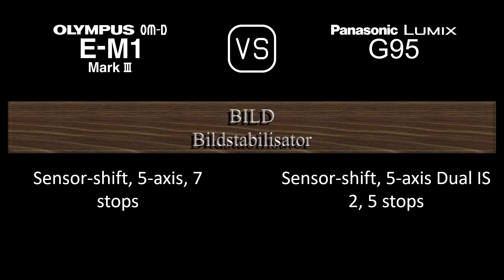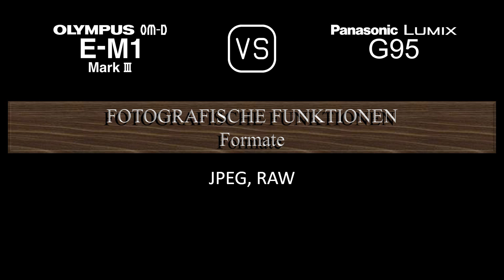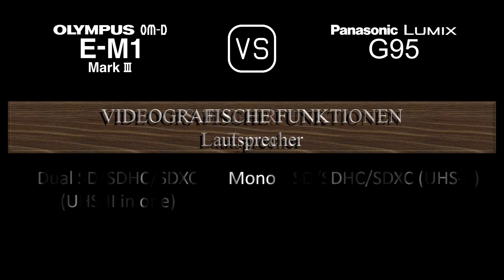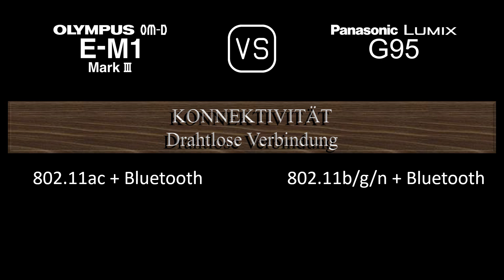Olympus OM-D E-M1 Mark III vs. Panasonic Lumix G95: Ein Vergleich der technischen Daten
Dieses Video gibt einen Überblick über die Olympus OM-D E-M1 Mark III und die Panasonic Lumix G95 in einem parallelen Technikdatenvergleich (comparison of specifications). Vielen Dank fürs Zuschauen.

00:24 EINFÜHRUNG
00:32 KAMERAGEHÄUSE
00:41 BILDSENSOR
01:05 BILD
01:21 OPTIK & FOKUS
01:50 BILDSCHIRM
02:10 SUCHER
02:26 FOTOGRAFISCHE FUNKTIONEN
03:27 VIDEOGRAFISCHE FUNKTIONEN
03:43 SPEICHERUNG
03:47 KONNEKTIVITÄT
04:16 ALLGEMEINE ANGABEN
04:36 SONSTIGE FUNKTIONEN